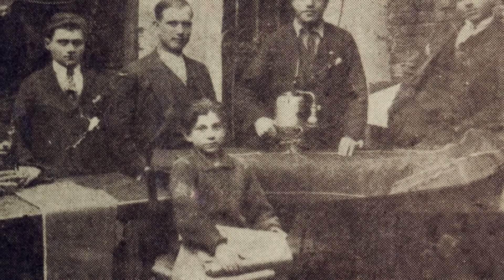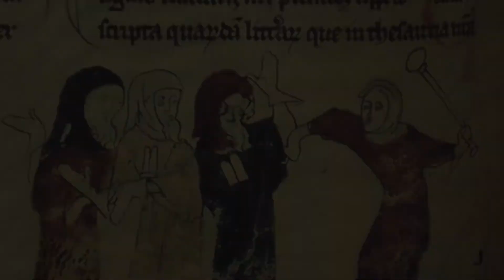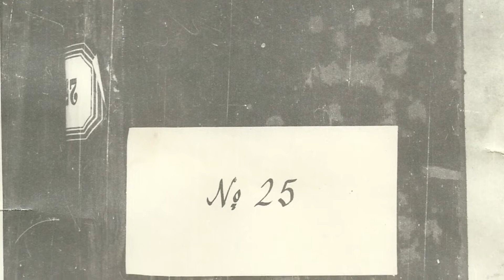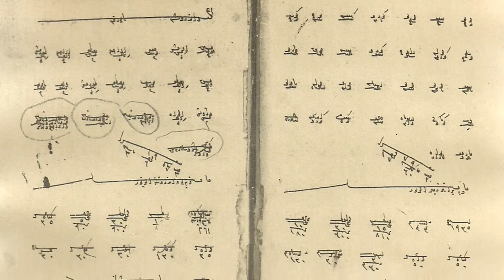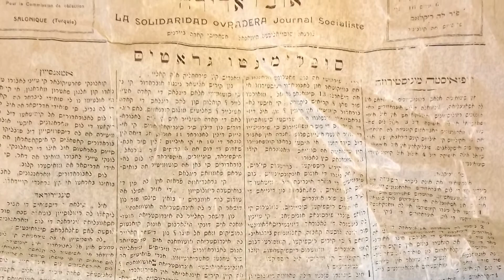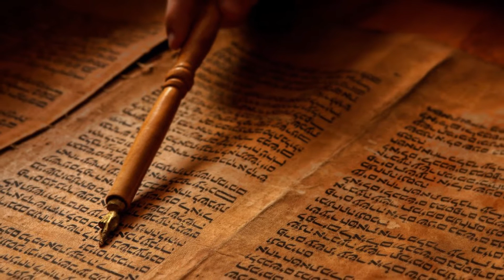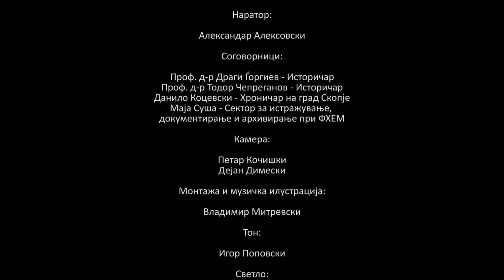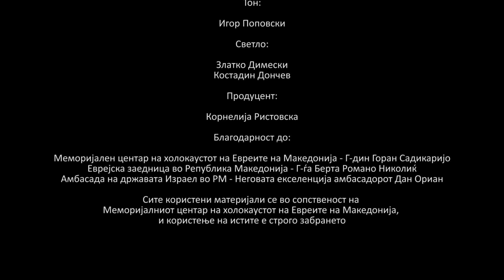Епизода 01 - Евреите во Македонија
Серијал "Евреите во Македонија"